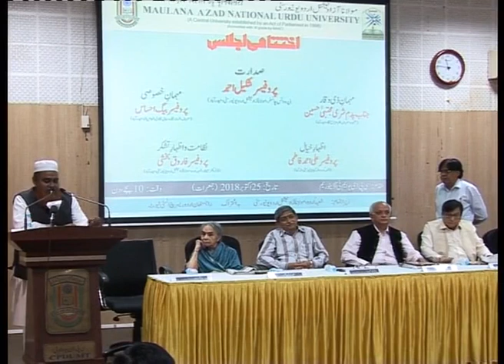IMC, MANUU_One Day National Seminar on Razia Sajjad Zaheer: Fikr-o-Fun_Inaugural Session_Part-3